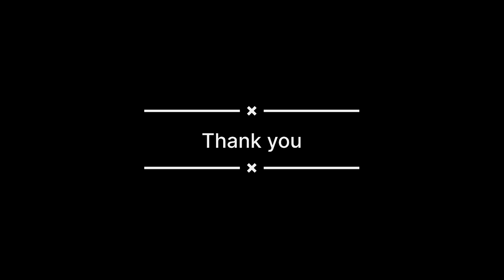Sai Pallavi drawing Art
New art pencil drawing  @saipallavi @saipallavi.senthamaraii @SaiPallavi9 @Saipallavi3101
Song @whalecircus  Let it flow